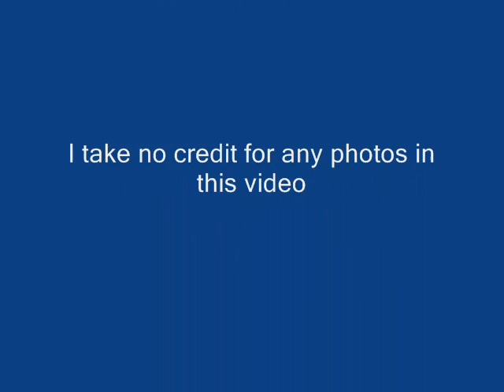Jo Stafford - 'The Nearness of You' - with pictures*****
Jo Stafford gives this wonderful love song by Hoagy Carmichael & Ned Washington very special treatment - In her own inimitable way.

 Lyrics - Music: Hoagy Carmichael and Ned Washington

Lyrics:
Its not the pale moon that excites me
That thrills and delights me, oh no
Its just the nearness of you

It isnt your sweet conversation
That brings this sensation, oh no

When youre in my arms and I feel you so close to me
All my wildest dreams come true

I need no soft lights to enchant me
If youll only grant me the right
To hold you ever so tight
And to feel in the night the nearness of you

I take no credit for the pictures used